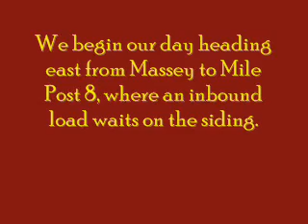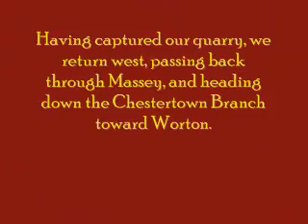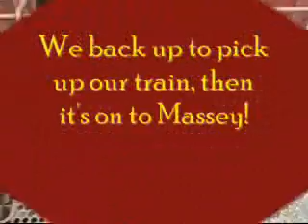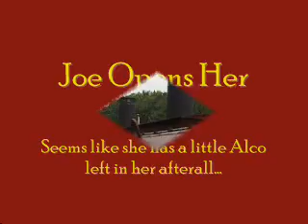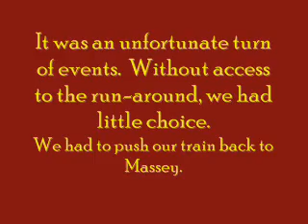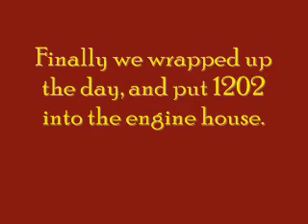Switching on the Maryland and Delaware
Shot along the Chestertown Branch aboard MDDE 1203, an RS3m of Conrail/Penn Central/PRR lineage.